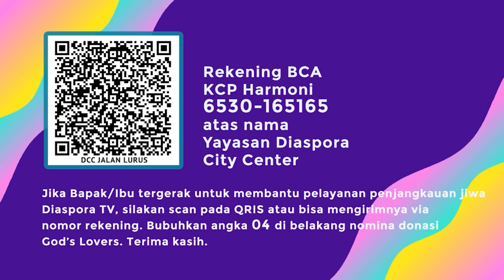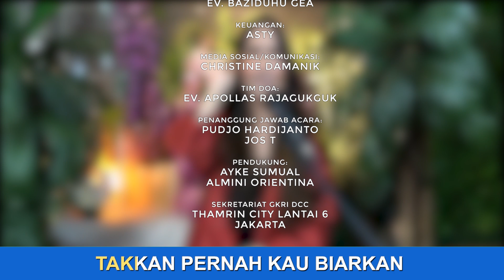Kesaksian Hidup Ps. Jacqlien Celosse: Hidupku Hanya untuk Kristus || TalkShow | 15 Mei 2021